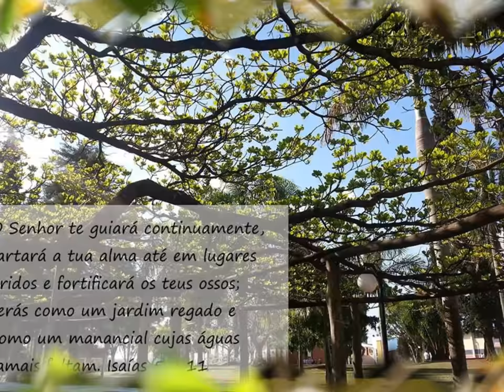Maringá em Fotos 066 - ano 2013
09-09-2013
ediçao  anjo.querubim
criciuma sc